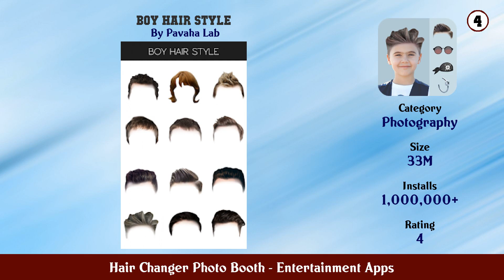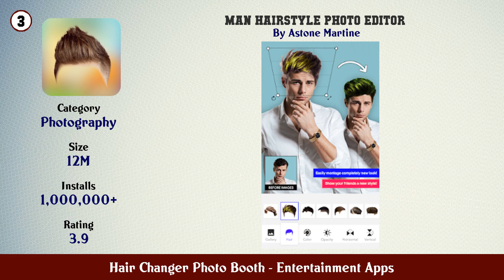Top 10 Hair Changer Photo Booth Android Apps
In this video we have listed Top Hair Changer Photo Booth Android Apps. This video is for information and reference purpose only.